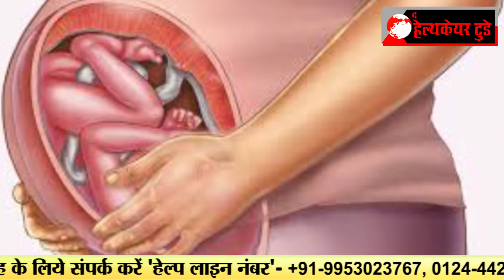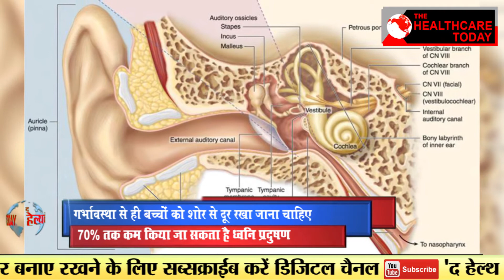गर्भावस्था में बच्चे को नुकसान पहुंचा सकता है शोर !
शोर से होने वाले नुकसान की शुरुआत जन्म से पहले ही होने लगती है। तेज़ शोर की वजह से बच्चों के कानों में मौजूद छोटे-छोटे संवेदनशील हेयर सेल्स को नुकसान होता है। शोर को कंट्रोल करने में हेयर सेल्स की भूमिका अहम होती है।